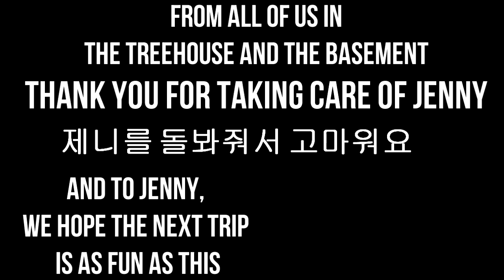Seoul Farewell Video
A goodbye video with all the friends I made in Seoul